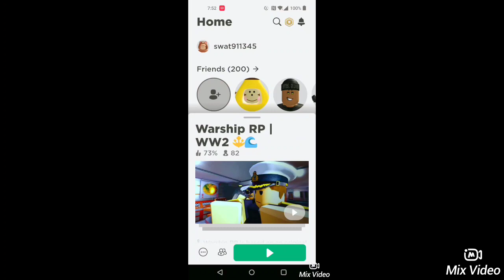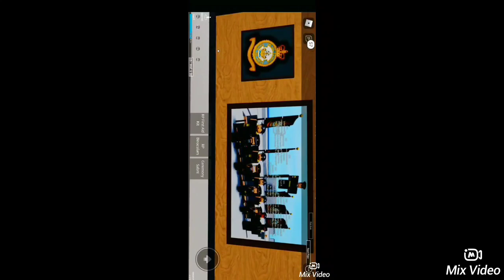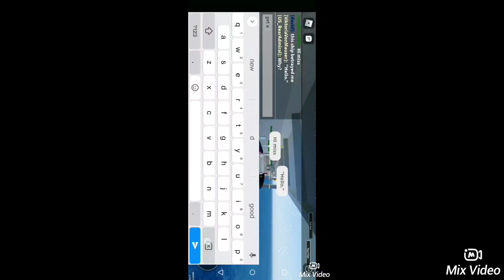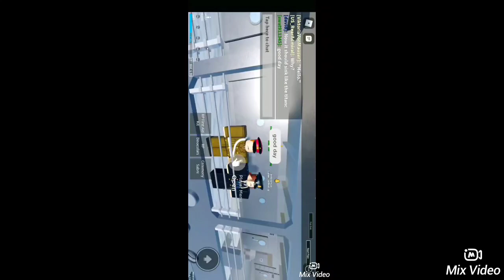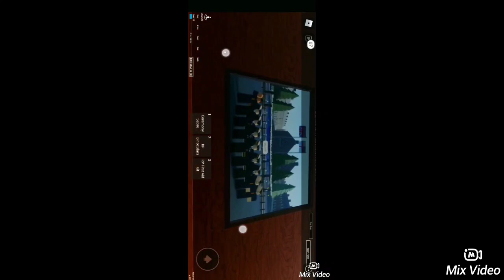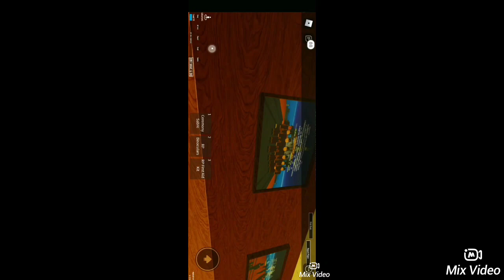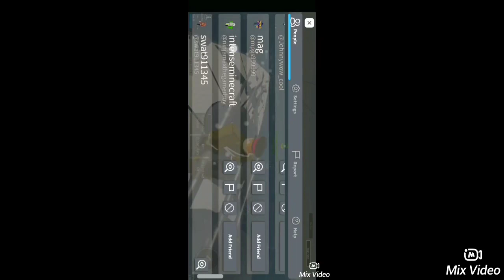War ship rp WW2